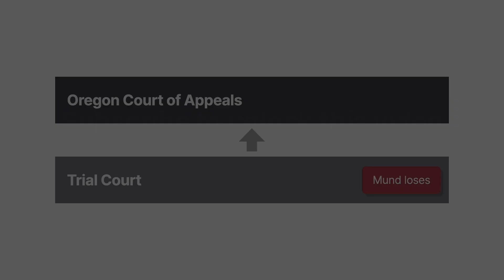Mund v. English Case Brief Summary | Law Case Explained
Mund v. English | 684 P.2d 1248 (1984)

When people are granted licenses or easements to utilize land in a certain way, people sometimes take actions to develop or use their land in reliance on that agreement. The nineteen eighty four case of Mund versus English digs into the rights to use a well and the disagreements that flowed from it when the licensor attempted to go back on her promise.

In nineteen seventy seven, Darrill and Verla Mund purchased adjoining one acre properties with Darrill’s mother, Ethel English. During the first year on the properties, a water well was drilled on English’s property. English granted her son and daughter in law the right to use the well and install a pipeline from it to Darrill and Verla’s property. There was no other water source for the Munds.

Darrill Mund and his mother’s late husband had installed the water system together. The Munds and English shared the installation costs for the well and water system, as well as operating expenses.

During the first year owning the properties, the Munds secured a forty thousand dollar loan and built a home on their property.

Less than a year after the well was installed, the Munds and English began having issues involving the rights to the well and water. The Munds felt they had a permanent and irrevocable interest in the well, saying English had deeded a one half interest in the well and a permanent easement to run the water system to them. English claimed it wasn’t permanent and was subject to conditions.

Eventually, the Munds sued English, seeking a declaratory judgment and specific performance. The trial court found for English. The Munds appealed.

Want more details on this case? Get the rule of law, issues, holding and reasonings, and more case facts

Have Questions about this Case? Submit your questions and get answers from a real attorney